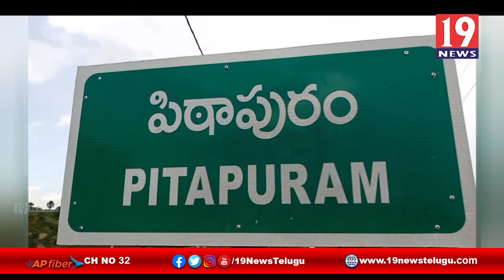మాజీ MLA ఎంవిఎస్ఎన్ వర్మపై విమర్శలు గుప్పించిన న్యాయవాది నాళం బేబీరావు - పిఠాపురం | 19 Newstelugu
మాజీ ఎమ్మెల్యే ఎంవిఎస్ఎన్ వర్మపై విమర్శలు గుప్పించిన న్యాయవాది నాళం బేబీరావు - పిఠాపురం | 19 Newstelugu